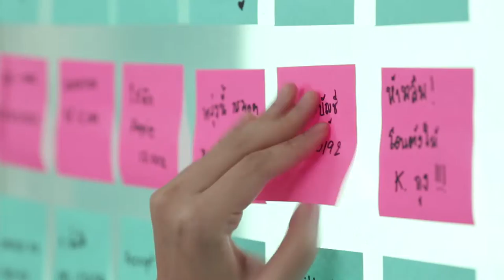TVC Post It : Fulfill your idea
Official TVC Post it Thailand
Agency : Lapate
Production House : Hiright Production
Length : 1 Min